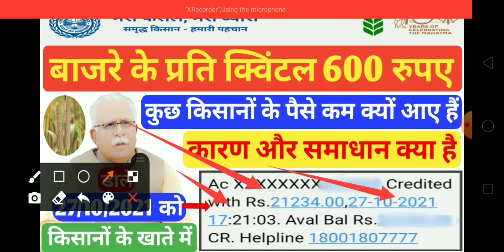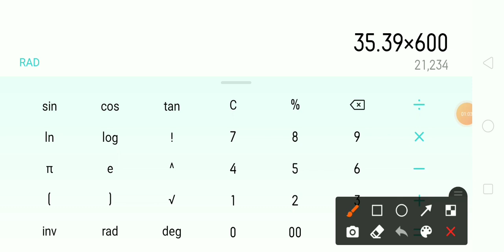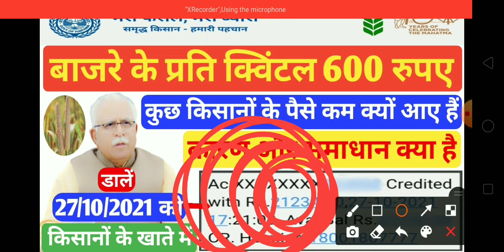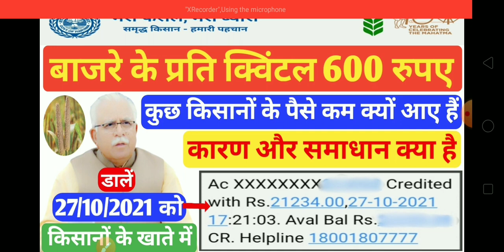Meri fasal Mera byora ke paise kab aaenge|bajre ke paise kab aaenge|ekharid no status solution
Yours Query:-

1) Meri fasal Mera byora ke paise kab
    m aaenge
2) fasal registration Haryana Bank account
     change
3) Fasal Haryana
4) fasal registration Haryana
5) fasal registration Haryana new update
6) bajara sambandhi new update Haryana
7) Meri fasal Mera byora Haryana
8)  Haryana mein Bajra ki fasal kab
9) bajare ke 600 rupaye Kaise aaenge
     Haryana
10) bajre ke 600 rupaye aaye ya nahin
        status kaise check Karen
11) bajre ke 600 rupaye lene ke liye kis form
       ko bharna padega
12) Meri fasal Mera byora main bajare ke
       600 rupaye kab aaenge
13) bajre ke 600 rupaye Haryana
14) bajre ke paise Kaise aaenge
15) fasal registration Haryana ke paise kab
      aaenge
16) Bajra ki fasal ke paise kab aaenge
17) kisanon ke prati quintal 600 rupaye kab
       aaenge